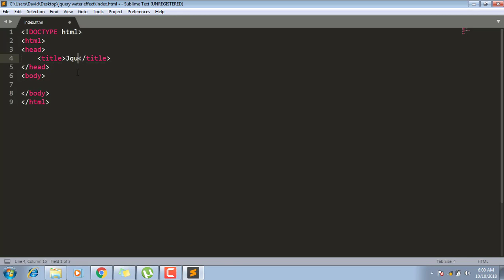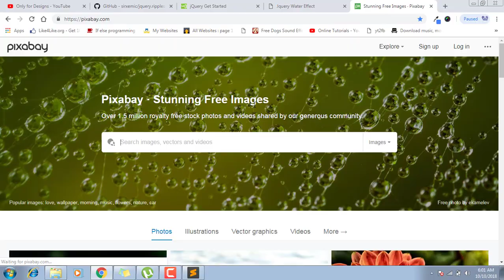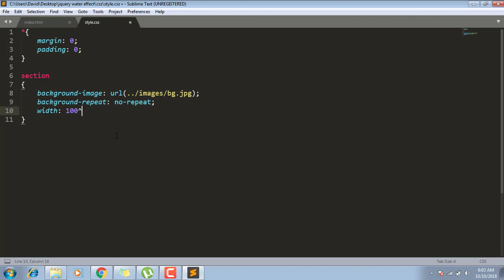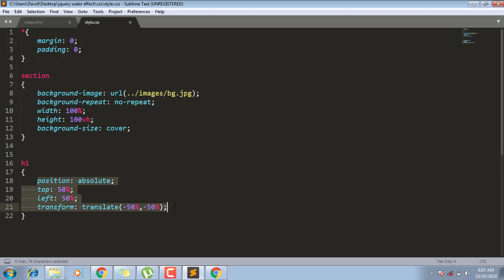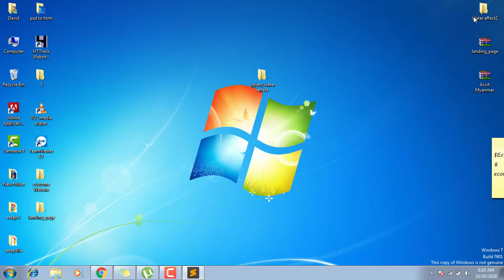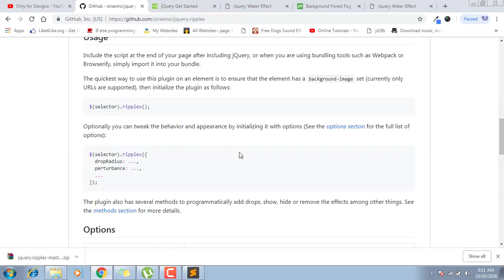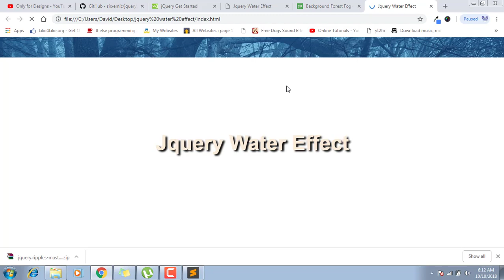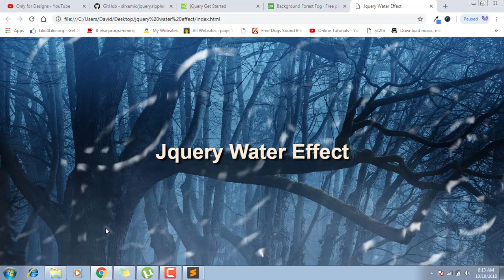How to Create Water Ripples Effects // Basic jQuery tutorial for beginners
In this video, I show you how to create water Ripples Effects on your website. It's a very easy method. I show you how to use Jquery Ripples Plugin on the website.

2) Expanding Search Box On Hover Using Html CSS // How to Create Search Box Using HTML & CSS